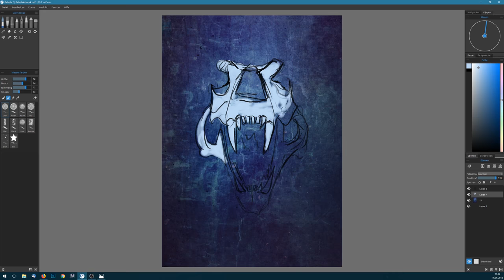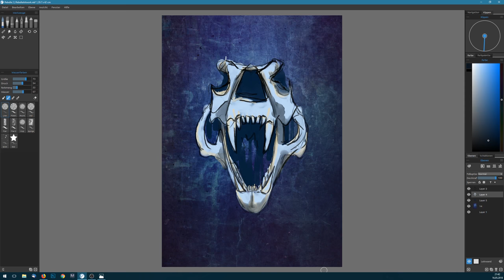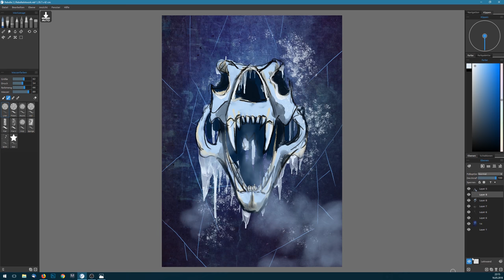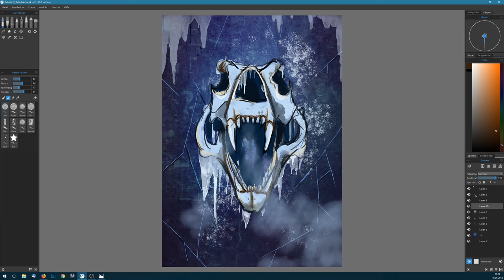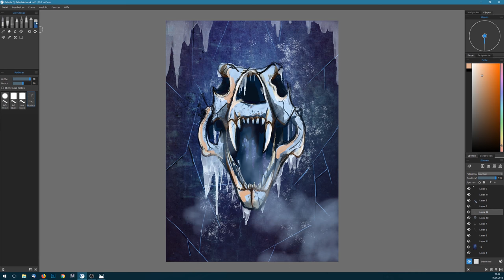"Winter" Speedpaint with Rebelle 2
Timelapse video of my my "Winter" painting. Done with Rebelle 2 from Escape Motion. Song "Murder of Crows" from schwarzbunt1970 a great artist and friend of mine!